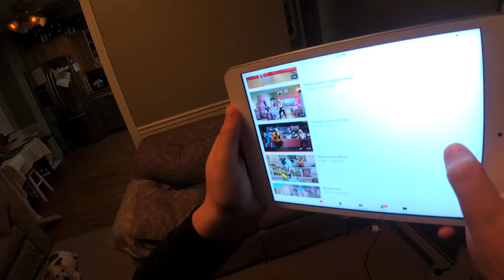Thank you Baraka show VLOGS